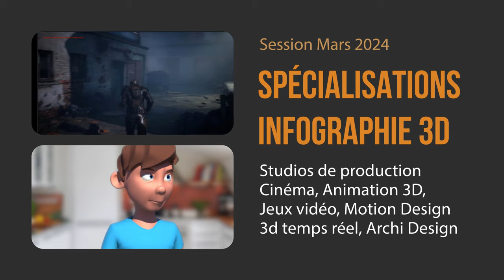Sessions Mars et Avril 2024 - Formation 3D Technical Art Diplome RNCP 6 bac+3, et reconversion pro.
Formation initiale 3D Artist 3D technical Artist, Art numérique, art digital et design pour rentrer dans le cycle 3D diplômant RNCP Niveau VI Bac+3 en moins de 2 ans.
ou suivre une formation de spécialisation 3D : FX Simulation, VFX Compositing trucage, 3D temps réel, Animation 3D, Rendu 3D Architecture Design, Character Design avec les logiciels